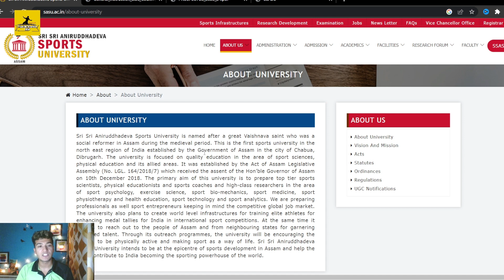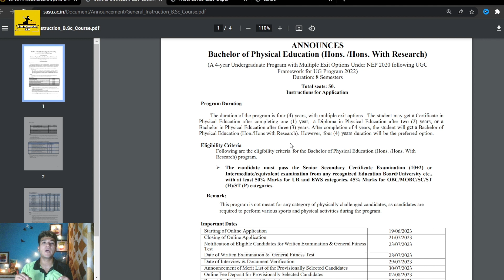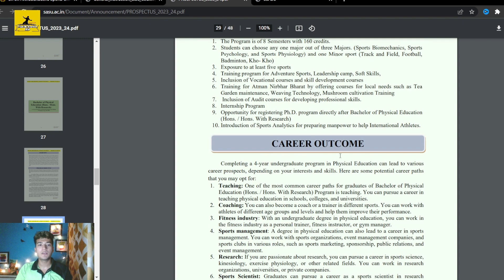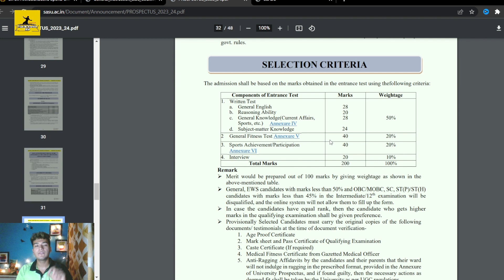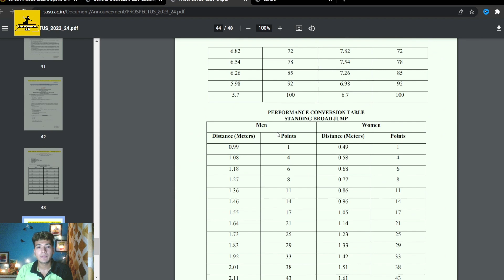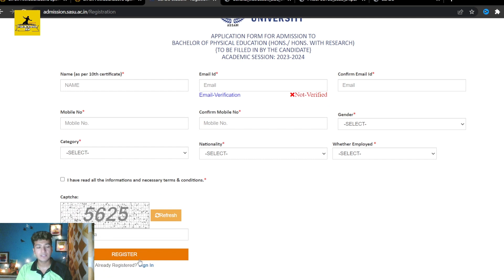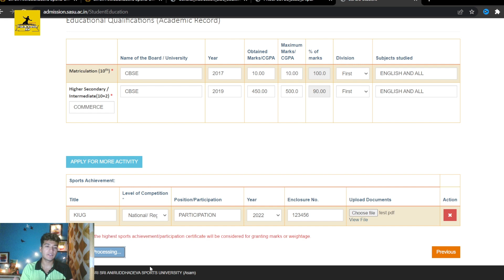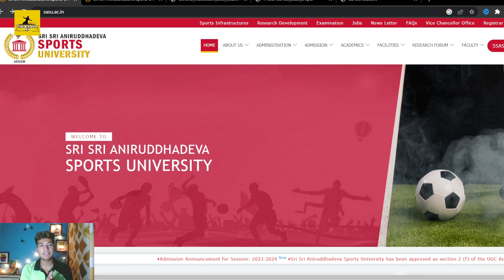Sri Sri Aniruddhadeva Sports University BPEd 4 Years Course after 12th | Forms 2023 OUT NOW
Watch complete video for complete information

Hi everyone from team Physical Education India. We try to provide you with best study material for Physical Education Studies.

We are keen to make you all set to go out and compete in the Physical Education Field.